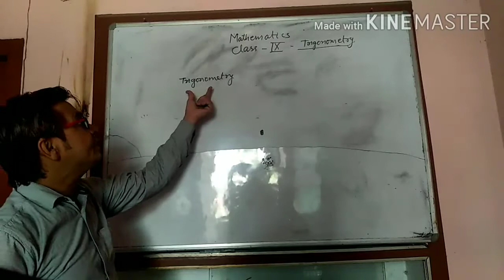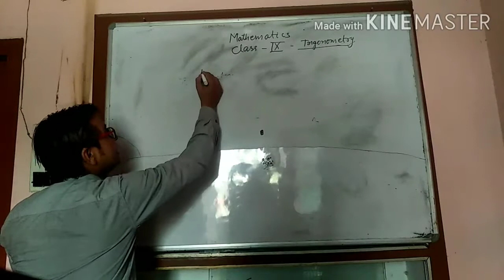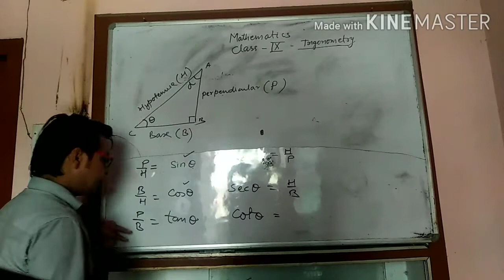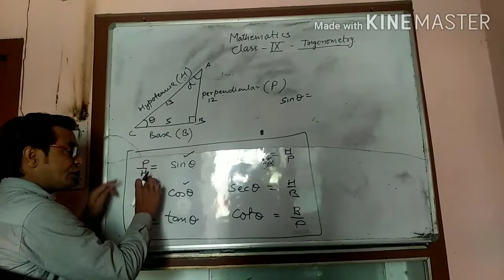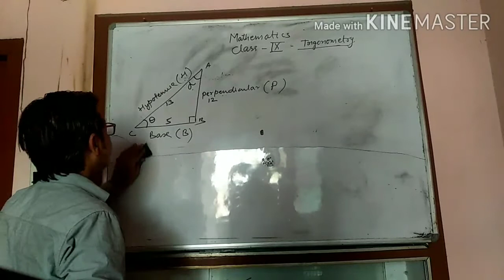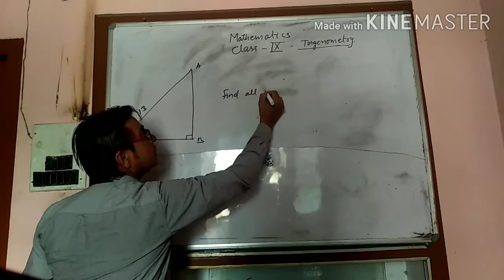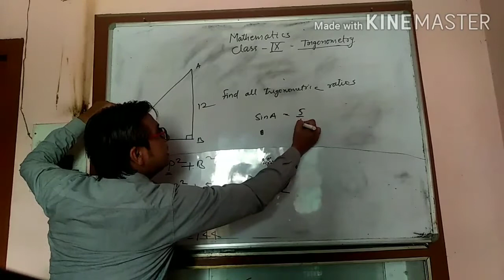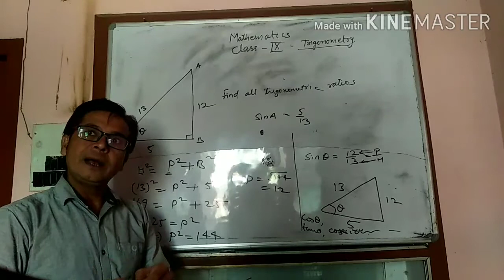Class 9 / Trigonometry